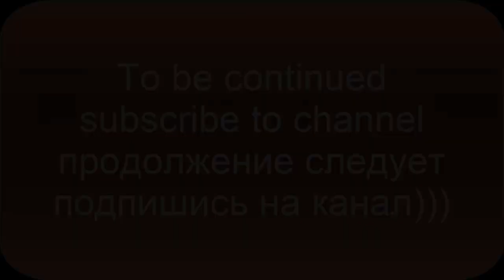Gameplay Walkthrough Part - All Levels/Chapters/Episodes (iOS, Android) TikTok